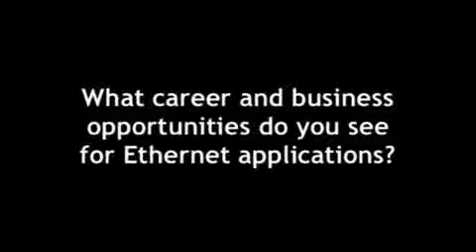The Direction of Ethernet Technology: What, Where, Who and How - Robert Hays